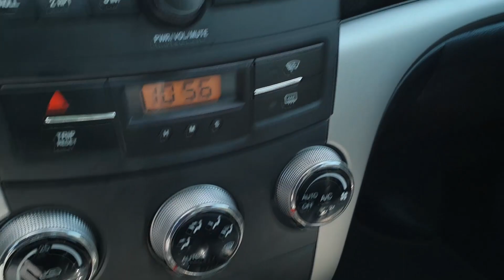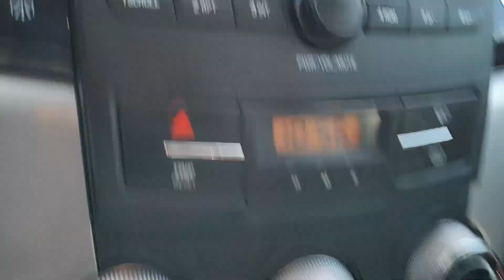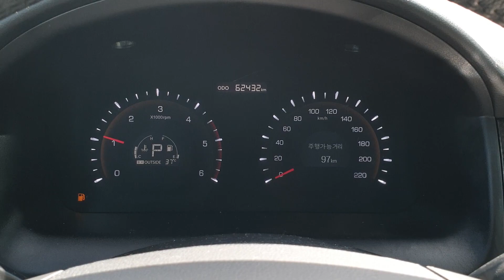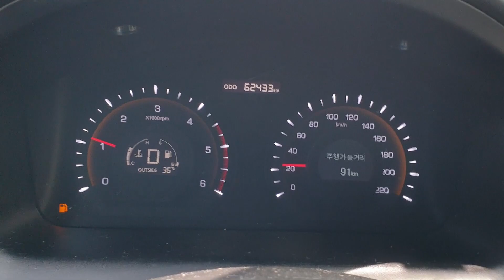KORANDO C 4WD 2012